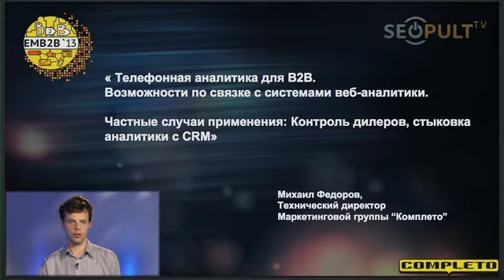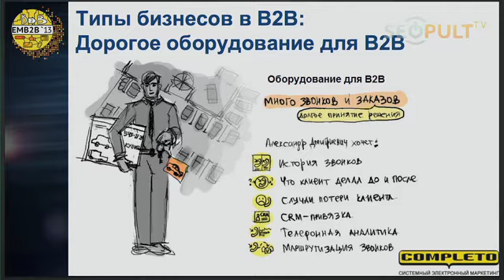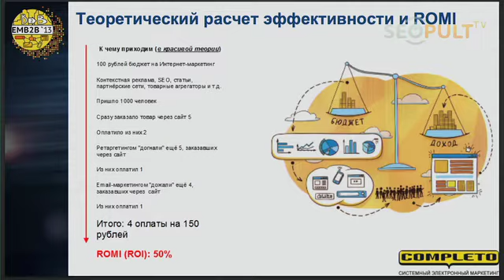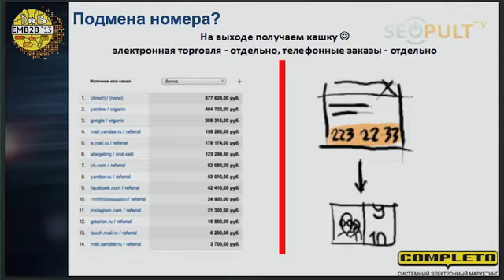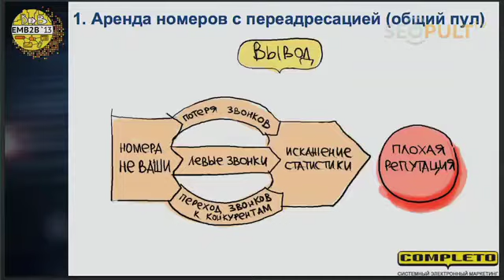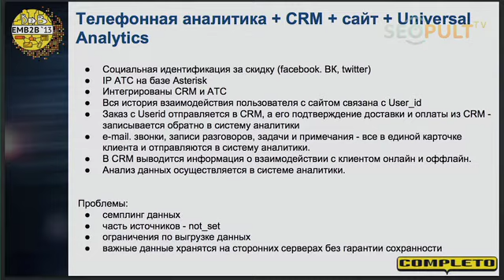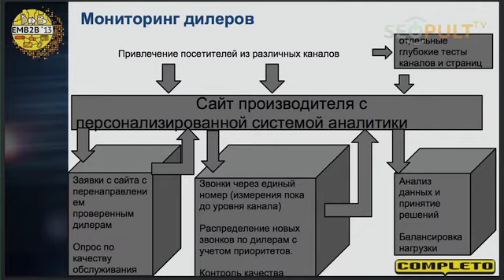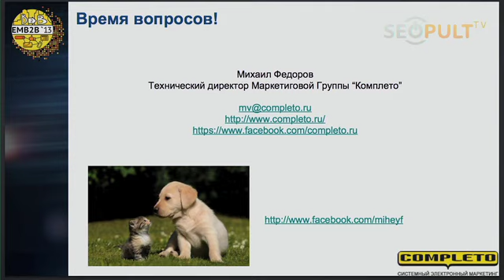Мониторинг дилеров и стыковка с CRM. Михаил Федоров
Какой может и должна быть система телефонной аналитики рекламы, если ваш бизнес успешен и активно развивается.
Исследование: как на практике работают все существующие массовые сервисы телефонной аналитики и какие проблемы мешают эффективному использованию этих систем.
Что делать вашей компании: какой сервис выбрать и сервис ли вообще?
Существуют ли решения найденных проблем? Как в итоге успешной компании эффективно измерять рекламу, заканчивающуюся телефонным звонком.
Практические примеры нестандартного применения телефонной аналитики при стыковке её с Интернет-маркетингом. Самые интересные решения из нашей практики.

“Комплето” занимается интернет-маркетингом с 1999 года. В копилке компании более 350 успешных проектов, в т.ч. для b2b компаний. Среди клиентов "Комплето" успешные, активно развивающиеся компании, такие как: Favorit Motors, Боско, Мать и дитя, Hartmann, Genius, Tefal, Karcher, Braun, Планета Фитнес, Альта Профиль, Персона LAB, Unipharm и др.
Мы можем помочь вашему бизнесу!
Хотите получить предложение от нас? Закажите звонок:
«Комплето» – это отлаженная взаимосвязанная система из классического маркетинга, бизнес-консалтинга, интернет-маркетинга, комплексной веб- и бизнес- аналитики, IP-телефонии, CRM/ERP-автоматизации.
Мы – единственные в России смогли объединить все составляющие интернет-маркетинга в унифицированную систему.

На канале вы найдете полезные видео про все инструменты интернет-маркетинга: разработка стратегии интернет-маркетинга, аудит сайта, разработка сайта, медийная реклама, контекст, RTB, таргетированная реклама, ретаргетинг, SEO, контент-маркетинг, e-mail рассылки, SMM, CPA, веб-аналитика и многое другое.

Почему нам стоит доверять?
Мы - члены Гильдии Маркетологов
Мы преподаем интернет-маркетинг уже более 5 лет
Мы - представители Нидерландского Института Маркетингового Образования (NIMA) в России